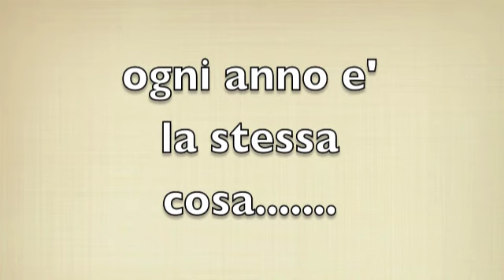orto 2010 bolzano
how to grow vegetables and have fun at the same time, in italy